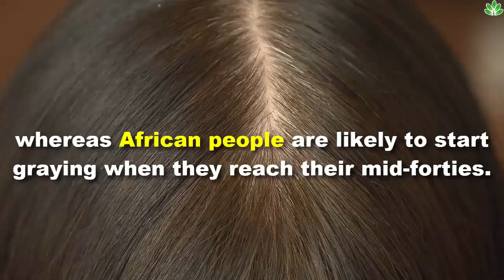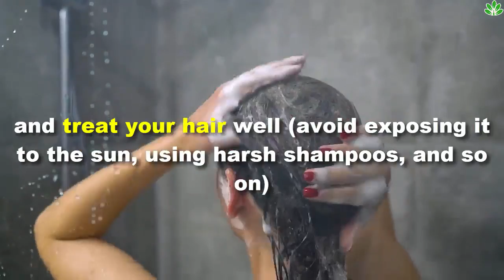Going Gray Can Be Reversible, and Here’s What You Can Do to Return Color to Your Hair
There are a few folklore stories about people whose hair turned white overnight.

Today's video will discuss how to reverse graying hair, and we’d like to share this information with you.

1. Why some people gray earlier than others

Just like with the color of your skin, the chemical that determines hair color is called melanin. With time, pigment cells in the hair die out, which causes it to gray. According to the study, this process usually begins for Caucasian people when they’re in their mid-thirties. For Asian people, this typically happens in their late thirties, whereas African people are likely to start graying when they reach their mid-forties.

However, this process can start earlier or later for you — it largely depends on your genes, particularly IRF4, which regulates the production of melanin as well as its storage.

2. Scientists’ newest findings

A recent study finally proved what most of us have known intuitively: stress causes hair to gray prematurely. Scientists measured protein levels in volunteers’ hair and found that psychological stress influenced mitochondria (they produce energy in the cells). Some other factors have similar effects, like being vegetarian, lacking vitamin B12, and suffering from other health conditions (like vitiligo).

3. The good news is graying can be reversed.

Together with linking graying to psychological stress, the aforementioned study found that people can get their hair color back if they’re stressed out less. As such, one of the participants who managed to partly restore their hair color simply went on vacation. However, there are some limitations to this method  it won’t work for people whose hair has been gray for years.

4. Some home remedies you can try out

If you want to preserve the color of your hair without dying it, it’s advised to make sure that you get enough vitamins (in addition to B12, vitamins E, D, and A matter most) and minerals (zinc, iron, etc.), and treat your hair well (avoid exposing it to the sun, using harsh shampoos, and so on).

Here are some home remedies:

1. Apply coconut oil to the roots and the length of your hair the night before washing it.

2. Mix a teaspoon of fresh ginger and a tablespoon of honey, and eat this every day.

3. Consume about 8 ounces (240 milliliters) of carrot juice every day.

4. Take the same amount of lemon juice, amla juice, and almond oil. Mix them and use the product on your hair and scalp twice a day for 3 months.

Are you going to try this Home Remedies? Let me know in our comment section below.